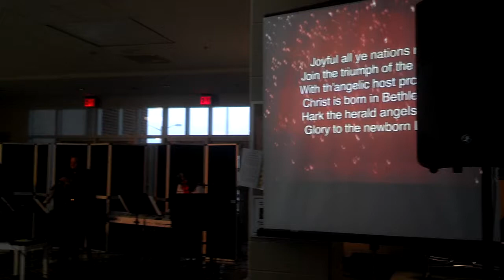Its Christmas time!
Everyone knows this song!